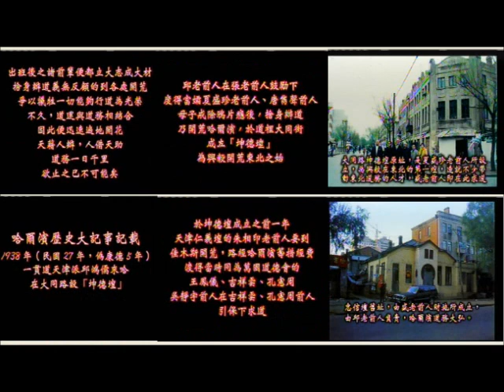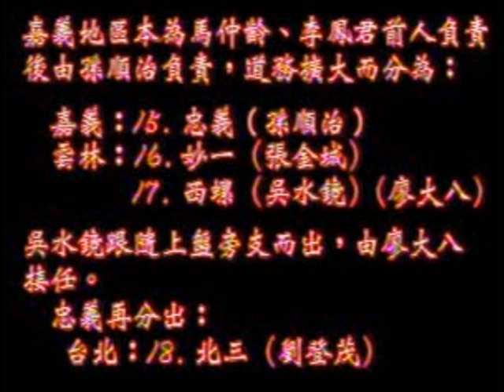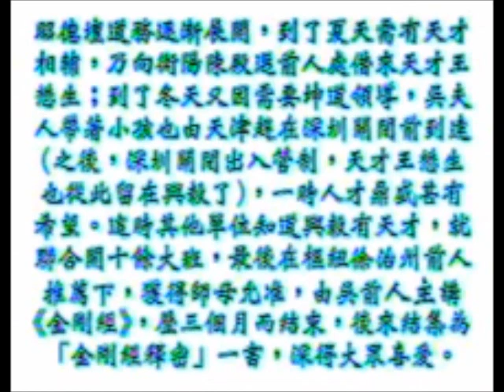2005-1興毅紀事光碟含老照片_正法薪傳聖會發行